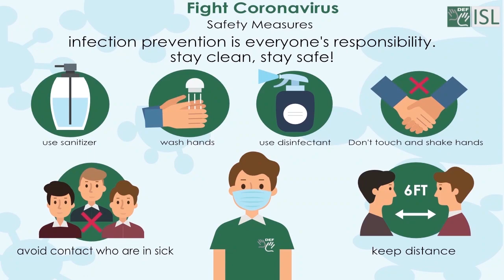Interesting to know about Animal Facts